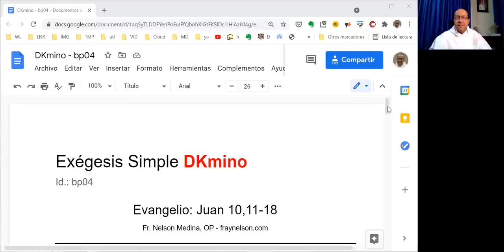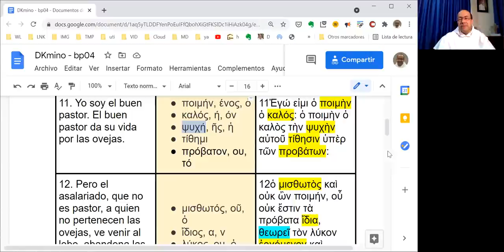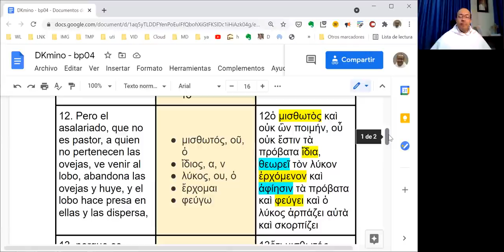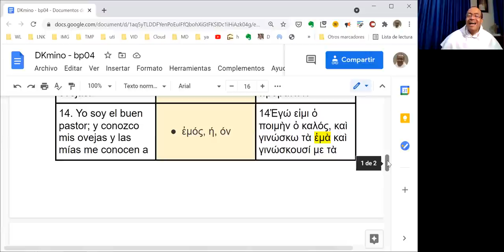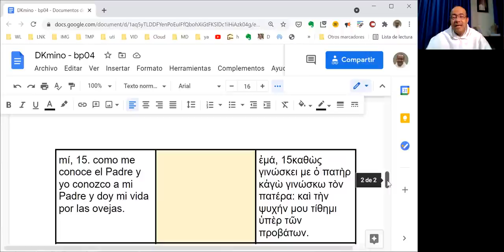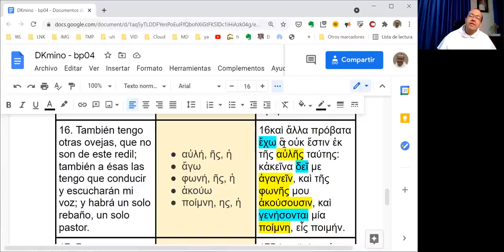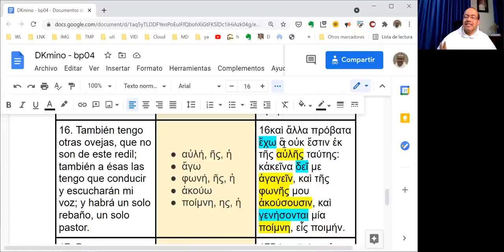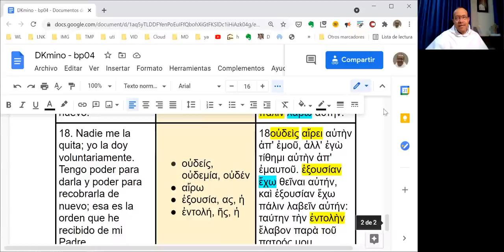[003] Exégesis Simple para el Domingo IV de Pascua, Ciclo B (DKmino bp04)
[El buen pastor da la vida por las ovejas]

* Un estudio sencillo del vocabulario, las características principales y el mensaje del Evangelio del Domingo IV de Pascua, en el Ciclo B: Juan 10,11-18.